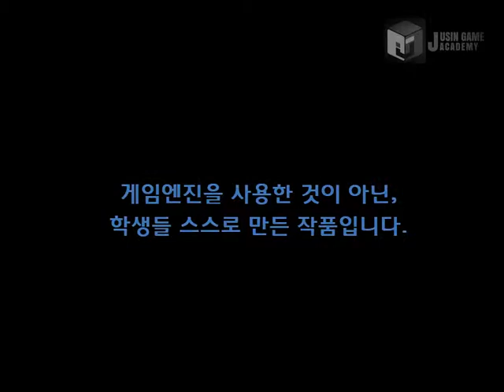쥬신게임아카데미 6개월 차 SR 팀시연회 55기B 2차 1조 작품_김형욱 유승엽 이주형_클라이언트